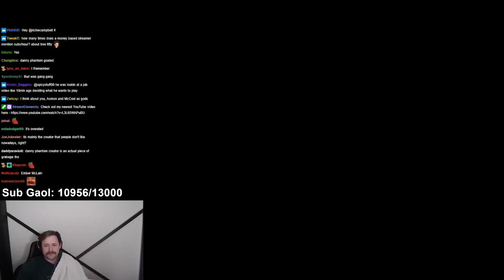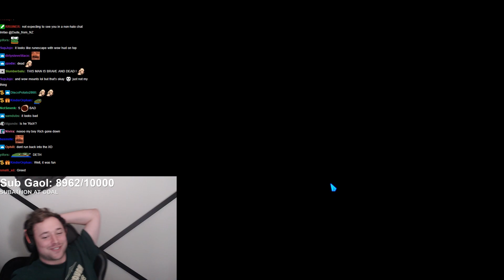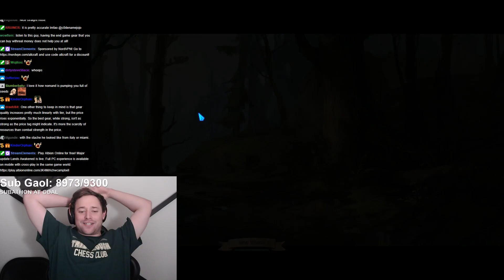Sodapoppin's Favorite MMO Is INCREDIBLE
Stay tuned and subscribe to the official Rich W Campbell YouTube Channel to always be kept up to date about the best Rich Highlights, Rich Reacts and funniest Rich moments from Final Fantasy 14 (FFXIV) and other games played on stream!